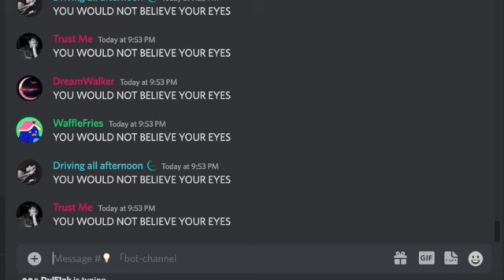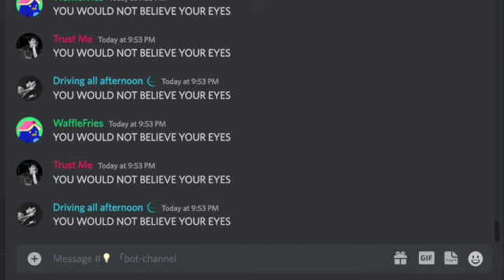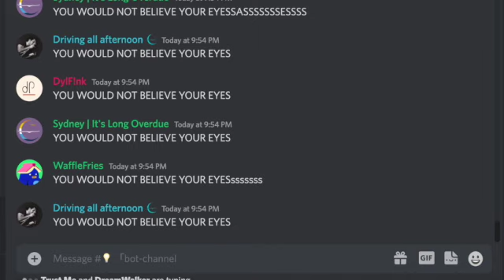YOU WOULD NOT BELIEVE YOUR EYES